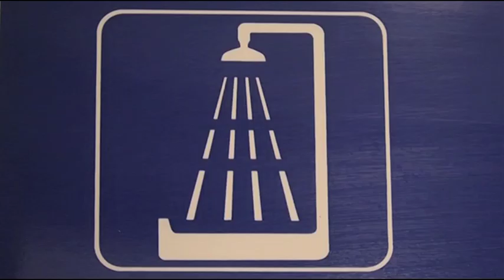Germany Travel by Train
All aboard Cityline. Travel throughout Germany by train. Avoid traffic, high gas prices and asking for directions. Doesn't this sound easy?